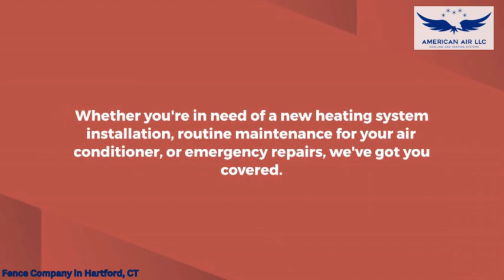Heating System Maintenance Frederick, MD | American Air Cooling & Heating Systems LLC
Frederick, MD

00:00 - Heating System Maintenance Frederick, MD
00:20 - Heating System Maintenance Frederick
01:10 - American Air Cooling & Heating Systems LLC

Welcome to American Air Cooling & Heating Systems LLC, your go-to HVAC experts for heating system maintenance in Frederick, MD, and neighboring areas. Ensure your system's efficiency and longevity with our comprehensive maintenance services.

Our skilled technicians specialize in thorough heating system inspections, cleaning, and tune-ups to keep your unit running smoothly. Trust us to identify and address any issues before they escalate, ensuring optimal performance and energy savings.

At American Air Cooling & Heating Systems LLC, we prioritize customer satisfaction. Benefit from our transparent pricing, prompt service, and commitment to excellence in heating system maintenance. Keep your home or business comfortable year-round with our reliable maintenance solutions.

Choose American Air Cooling & Heating Systems LLC for professional heating system maintenance in Frederick, MD. Experience peace of mind knowing your heating system is in capable hands.

Location: 8403 Eagles Nest Rd, Frederick, MD 21704

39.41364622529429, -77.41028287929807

Our Services:
Heating System Installation
Heating System Maintenance
Heating System Repair
Air Conditioning Installation
Air Conditioning Maintenance

GBP Categories:
HVAC Contractor

Related Terms:
Heating system maintenance Frederick MD
Frederick MD heating maintenance
Heating maintenance services Frederick MD
Residential heating maintenance Frederick MD
Commercial heating maintenance Frederick MD
Routine heating maintenance Frederick MD
Professional heating maintenance Frederick MD
Heating system tune-up Frederick MD
Annual heating maintenance Frederick MD
Preventive heating maintenance Frederick MD
Heating system cleaning Frederick MD
Heating system inspection Frederick MD
Heating system check-up Frederick MD
Heating system servicing Frederick MD
Emergency heating maintenance Frederick MD
Affordable heating maintenance Frederick MD
Quality heating maintenance Frederick MD
Experienced heating technicians Frederick MD
Certified heating maintenance Frederick MD
Licensed heating maintenance Frederick MD
Heating system diagnostic Frederick MD
Heating system repair Frederick MD
Heating system optimization Frederick MD
Heating system efficiency check Frederick MD
Heating system filter replacement Frederick MD
Heating system component inspection Frederick MD
Heating system lubrication Frederick MD
Heating system thermostat calibration Frederick MD
Heating system airflow analysis Frederick MD
Heating system vent cleaning Frederick MD